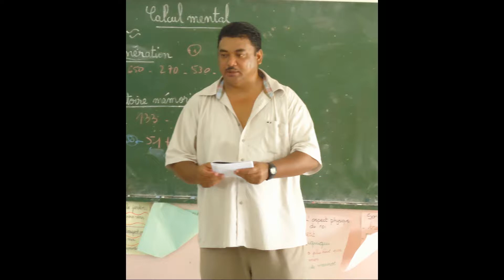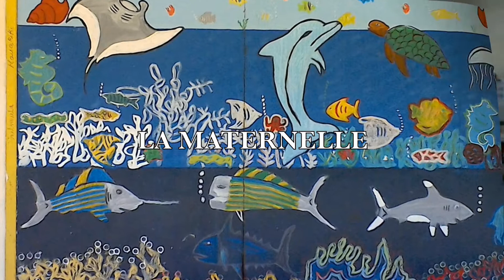Secteur - Collège de RANGIROA